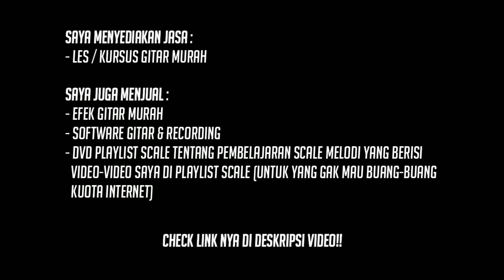Sebaiknya Hindari Riff / Lick Gitar Ini Di Toko Musik❗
Di video ini guea akan kasih tau Riff / Lick Yang Sebaiknya Dihindari Di Toko Musik kalau kalian gak mau keliatan Newbie-newbie banget. Tapi kalau kalian gak masalah dengan riff / lick tersebut, skip aja video ini :D